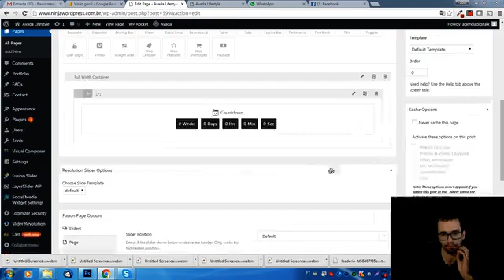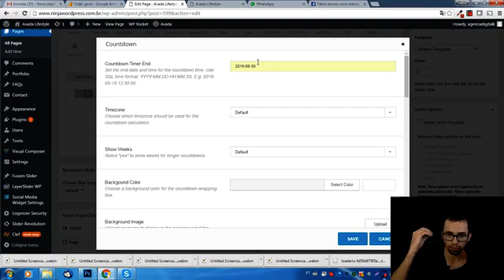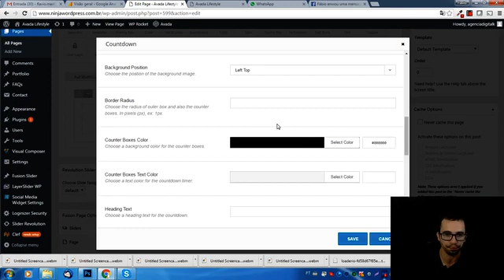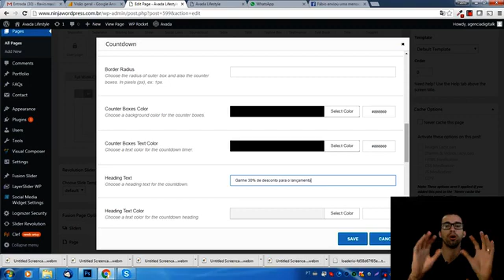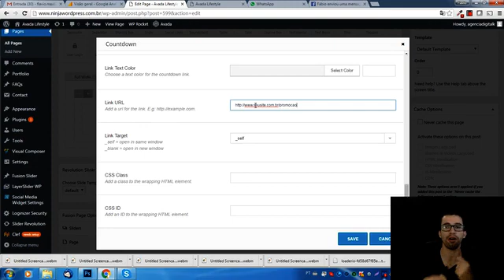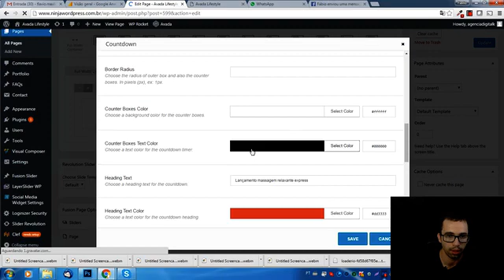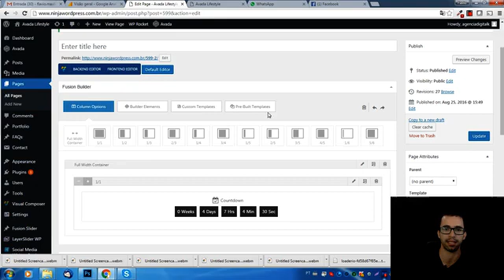Aula 4.7 Count Down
CRIAR SEVEM